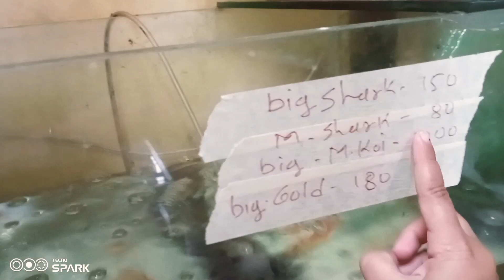तुमच्या आवडीचे ☺शिवन्या फिश शॉप,आमचं देवघर🙏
Shivanya fish shop & pet shop sarawade. address - Shivanya fish shop, At/po-Sarawade,Tal-Radhanagri,dis-Kolhapur. प्रोप्रा.अभिजीत राजेंद्र पाटिल Mo No-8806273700